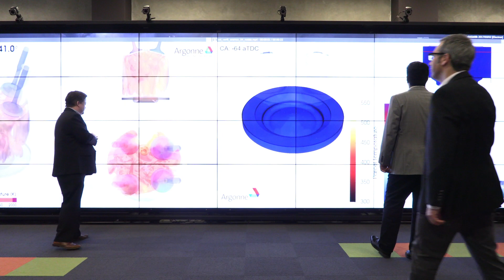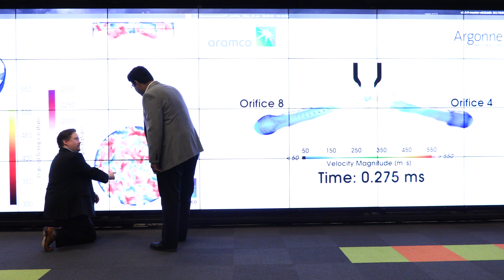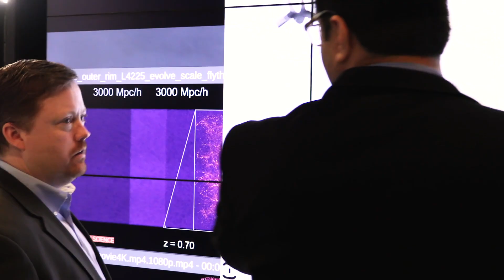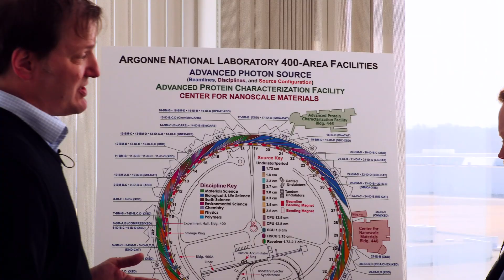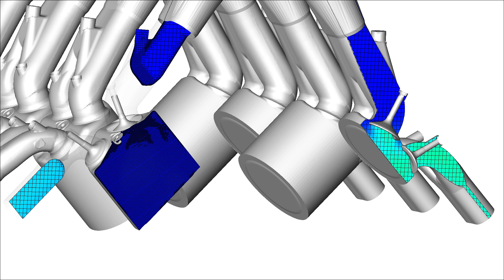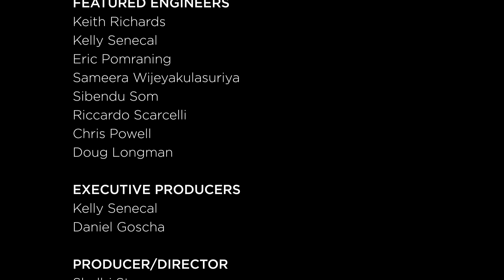The Collaboration Effect: Advancing Engines Through Experimentation and Simulation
Convergent Science and Argonne National Laboratory have collaborated for a decade, driving innovation in modeling and computing and producing real-world improvements to transportation technology. In this installment of The Collaboration Effect, discover how Convergent Science and Argonne work together to push the bounds of engine research to help create the high-efficiency, low-emissions engines of the future.